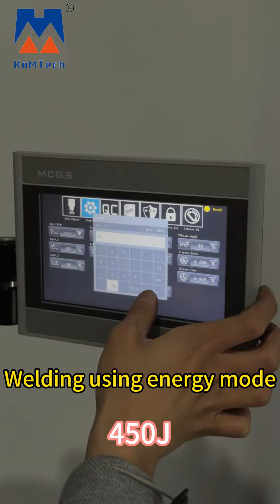ultrasonicwelder ultrasonic weldingtest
Results of welding plastics with different parameters in different welding modes (time mode, energy mode, etc.)